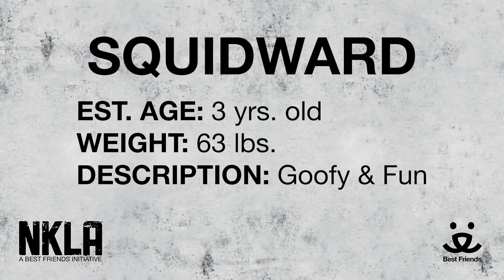Adopt Squidward at NKLA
Meet 3 yr old Squidward.

For more information please:
visit: 1845 Pontius Ave. Los Angeles, CA, 90025